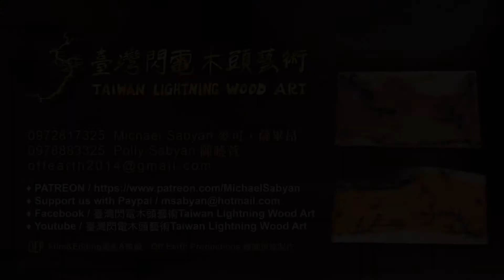Lichtenberg Wood Burning/閃電木【利希滕貝格圖】電燒龍柏Ep.102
我們提供客製化【禮藝品設計訂製】服務，歡迎與我們聯繫。
臺灣閃電木頭藝術Taiwan Lightning Wood Art
Artist 藝術家： Michael Sabyan 麥可‧薩畢昂
Film攝影：Off Earth Productions 離開地球製作
Editing剪輯：Off Earth Productions 離開地球製作
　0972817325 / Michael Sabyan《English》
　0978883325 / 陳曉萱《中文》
♦ Facebook / 臺灣閃電木頭藝術Taiwan Lightning Wood Art
♦ Youtube / 臺灣閃電木頭藝術Taiwan Lightning Wood Art